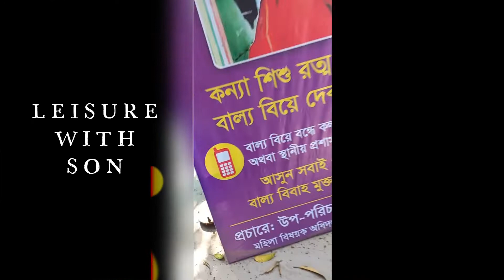LEISURE WITH SON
A VISIT TO DC OFFICE AREA WITH MAHIR